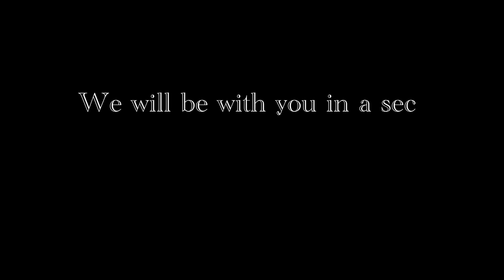We Try Show // Cracker Barrel // S1:E3